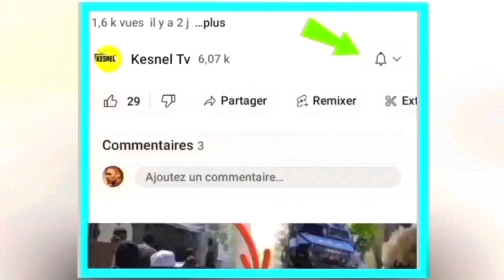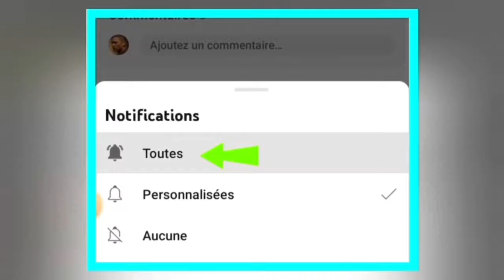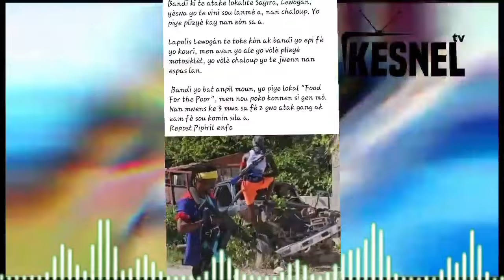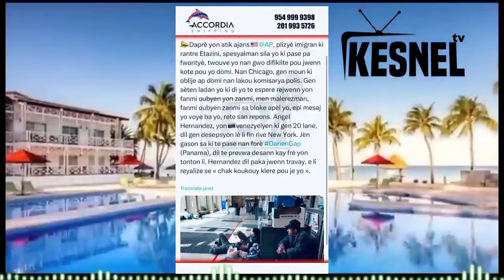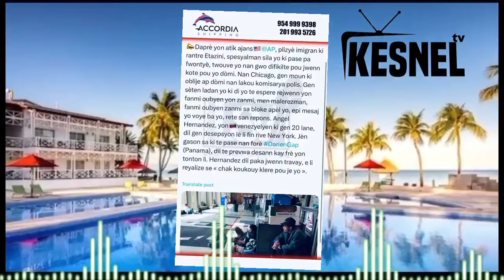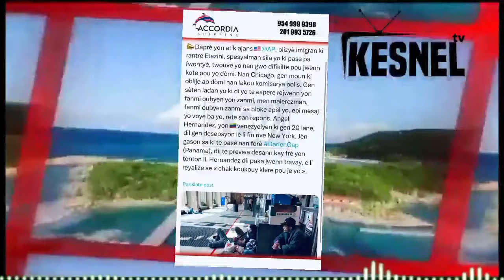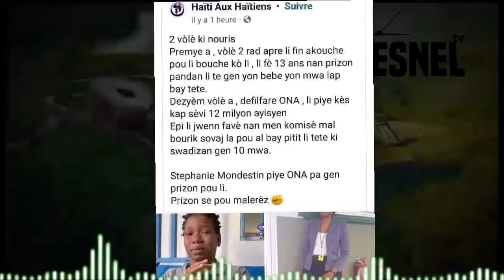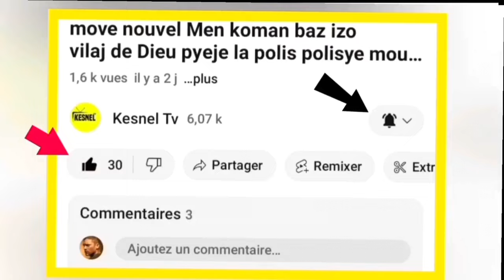Nouvel cho cho 28 novanm 2023 jwet la gate nan men abinader pran cho sal tap chache li jwenn li atò